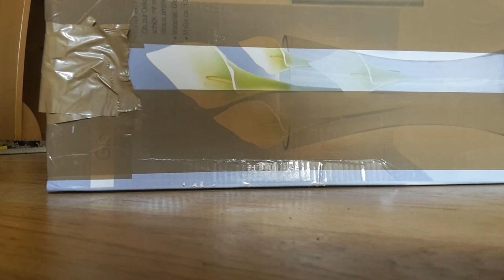Boxing: How To Ship Beetles / Käfer richtig verpacken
Tutorial on how to pack beetles for shipping.
Anleitung zum Verpacken von Käfern zum Versenden.